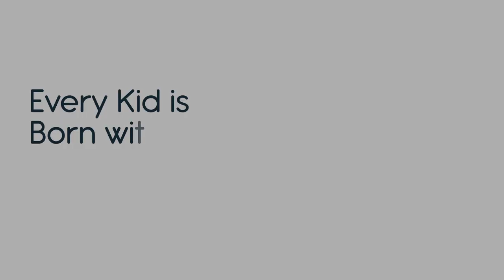Classminds - Launching Soon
Classminds is a global collaborative platform for students to enrich their talents and skills. The vision is to revolutionise the way students learn and spread the joy of learning. Classminds is an edtech startup founded by 12 year old twins Harpith & Harpita.